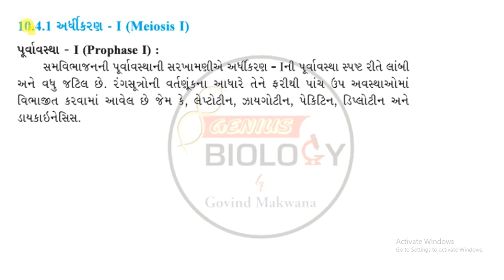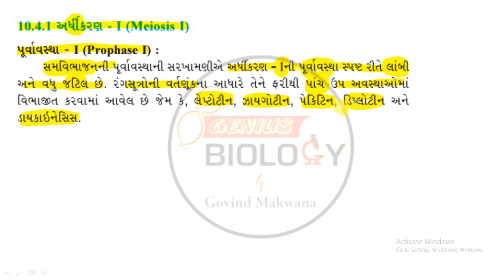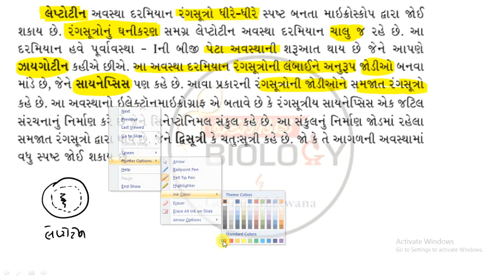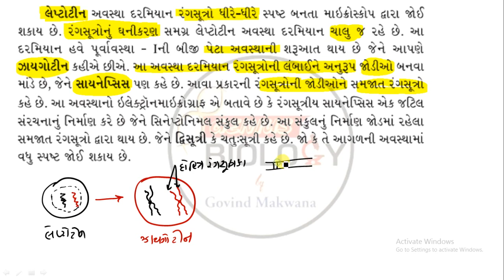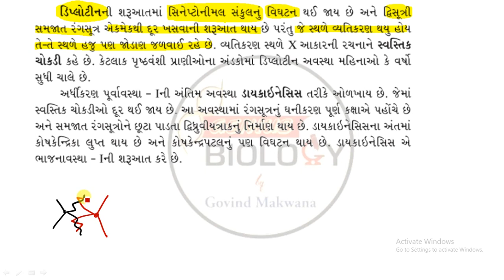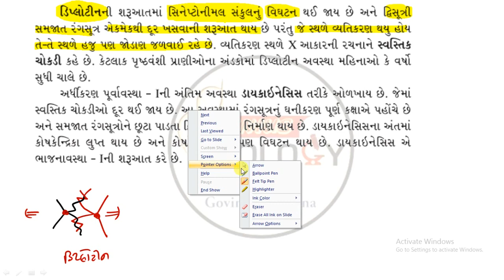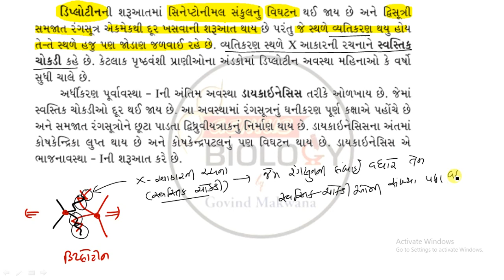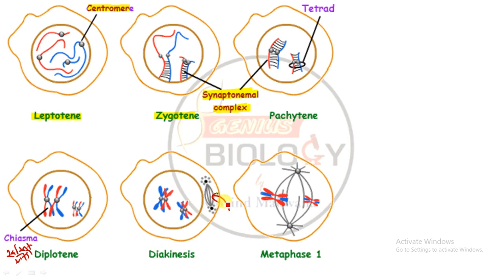Cell Cycle And Cell Division L-6 | Class-11 | NEET | Biology NCERT | In Gujarati | By GOVIND MAKWANA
MEIOSIS
PROPHASE-1

Class-11
NEET
Biology NCERT
In Gujarati